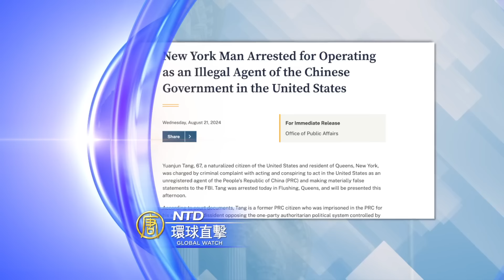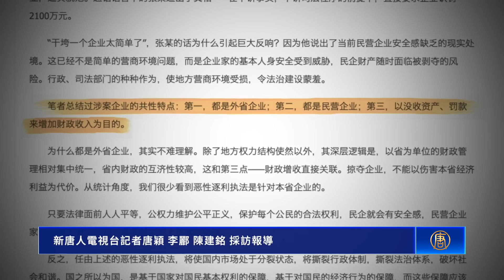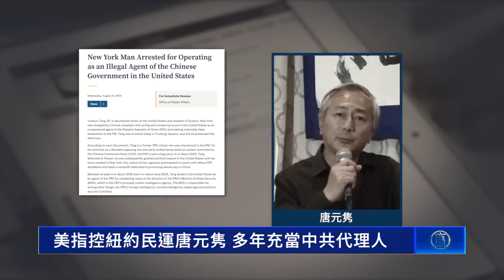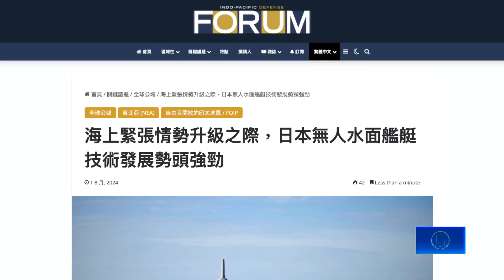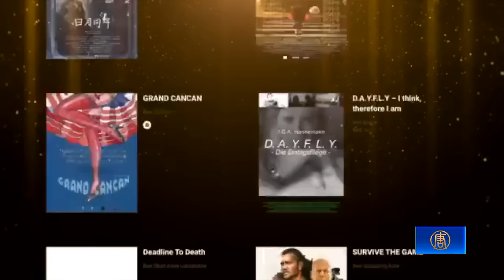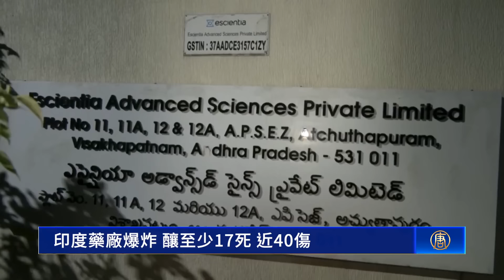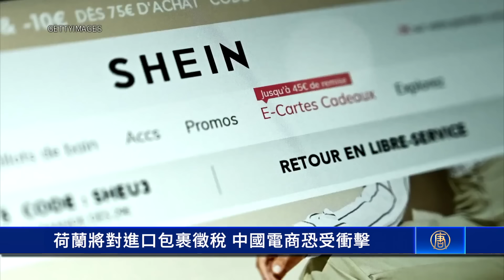建昌災民:洪水沖走人車 官方隱瞞不報；中共辦案機構誘捕有錢人 手段曝光；突發：美指控紐約民運唐元隽 多年充當中共代理人；逾40好萊塢影人來台！亞洲日舞影展星光熠熠【 環球直擊 】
建昌災民:洪水沖走人車 官方隱瞞不報
中共辦案機構誘捕有錢人 手段曝光
突發：美指控紐約民運唐元隽 多年充當中共代理人
逾40好萊塢影人來台！亞洲日舞影展星光熠熠

精選文章✨
遼寧建昌洪災 多地通訊失聯 水位恐再漲
獲獎影片新版《演員夢》 8月23日網絡首播